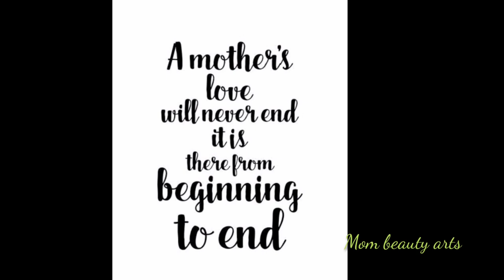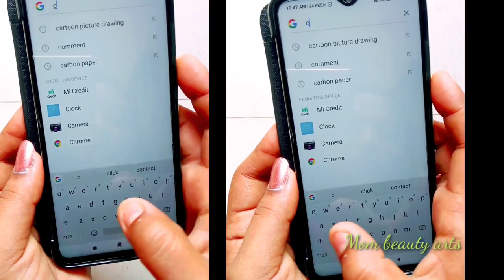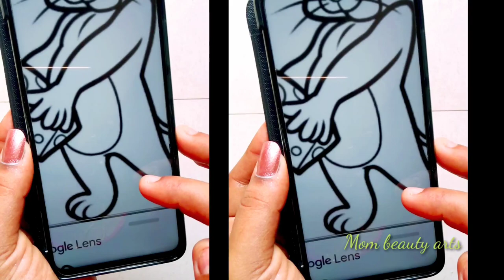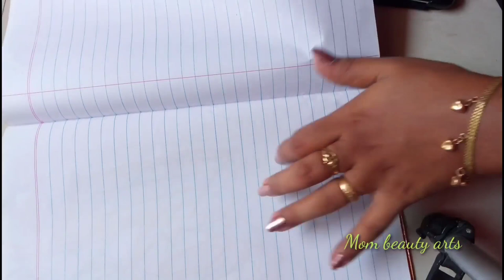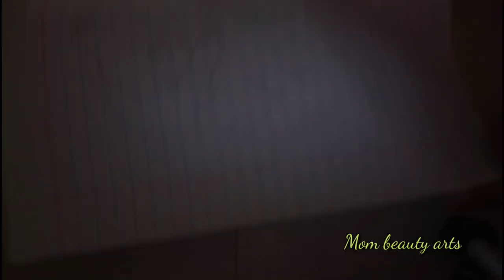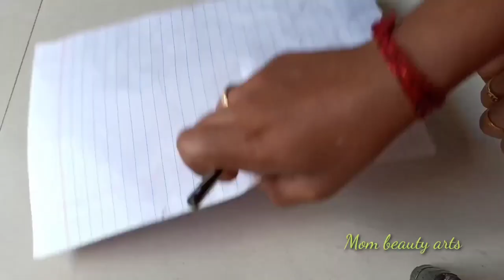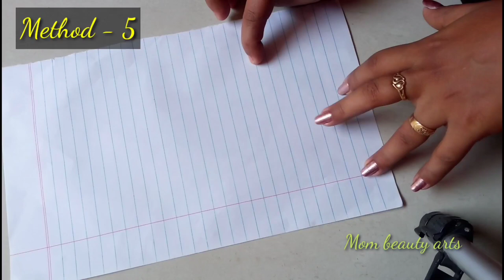How to draw a picture/How to draw easily using trace/Mom beauty arts /MBA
Hi friends 😍